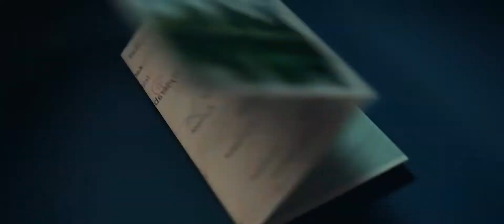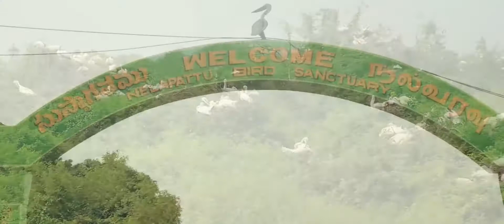AP Tour De Heritage The Cycling Tour to discover the Andhra Pradesh